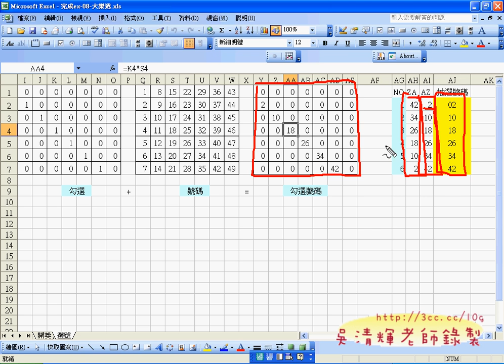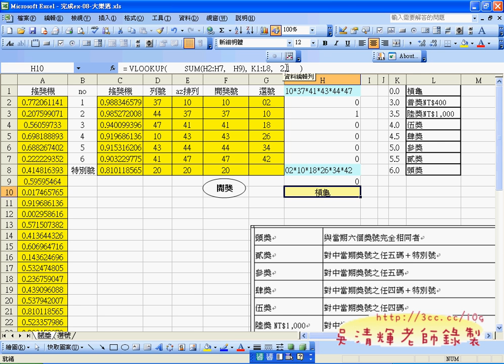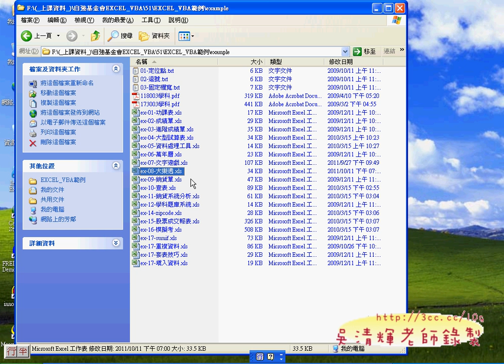01_大樂透題目解說(EXCEL函數與VBA進階班 吳老師分享)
吳老師  100/10/24

完整影音連結：
01_大樂透題目解說.avi
02_開獎號產生的流程.avi
03_抽獎介面的設計.avi
04_抽獎介面的設計.avi
05_將抽獎號碼挑選出來.avi
06_將開講結果貼上連結到開獎頁面.avi
07_開獎與抽獎比對說明.avi
08_如何查詢中獎獎項.avi
09_產生搖獎機按鈕巨集.avi